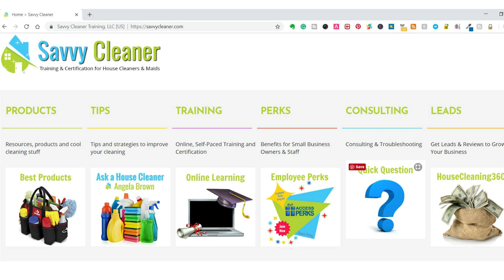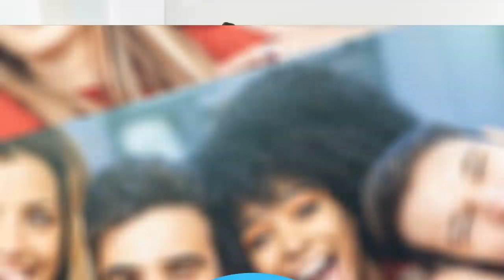How to Stay Safe When Cleaning Solo (House Cleaners and Maids)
Are solo cleaners safe when cleaning strangers' homes? Angela Brown, The House Cleaning Guru, takes on this great question in today's show. Learn tips on how to stay safe when cleaning alone.

SABRE RED Pepper Spray Keychain with Quick Release for Easy Access
Storage Clip Board
Emergency Whistle Keychain
100 Deadly Skills: Survival Edition: The SEAL Operative's Guide to Surviving in the Wild and Being Prepared for Any Disaster
The Green Beret Survival Guide: Advice on Situational Awareness, Personal Safety, Recognizing Threats, and Avoiding Terror and Crime